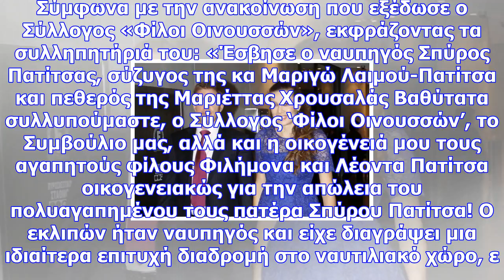Βαρύ πένθος για την μαριέττα χρουσαλά: πέθανε ο πεθερός της σπύρος πατίτσας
Δύσκολες ώρες περνά η οικογένεια του Λέοντα Πατίτσα και της Μαριέττας Χρουσαλά, καθώς πέθανε χθες ο ...